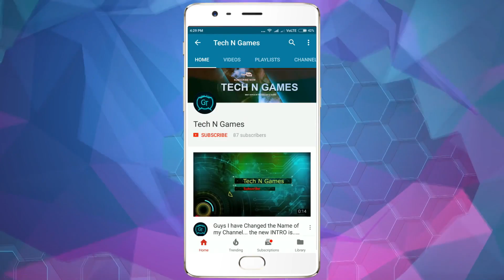Grand Theft Auto V on Nvidia GTX 1050Ti 4GB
Grand Theft Auto V Tested with the GTX 1050 Ti + i3 4100 @ 1080p Ultra Settings.
Hey guys today I m going to show you that how GTA V runs on gtx 1050ti at 1080p ultra settings. so guys please support me by subscribing my channel and also like and share my video.
►PC Specs :
GPU - Zotac Geforce GTX 1050 Ti OC Edition (Overclocked: +100MHz to the core clock & +200MHz to the memory clock)
RAM - Corsair Vengeance 8GB DDR3 1333 MHz (1x8)
Mobo - ASUS H81M-CS LGA-1150
even break the bell icon to get notifications